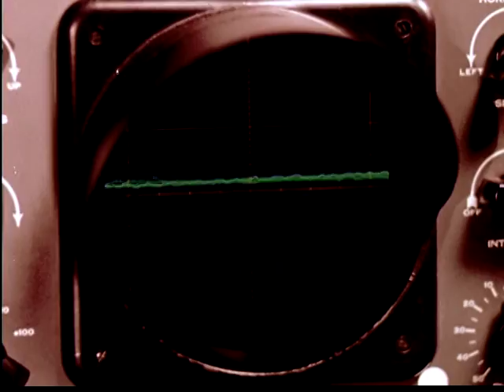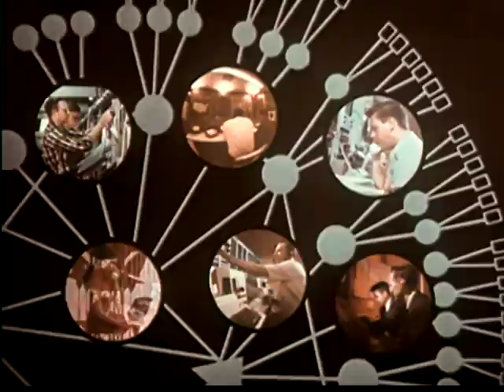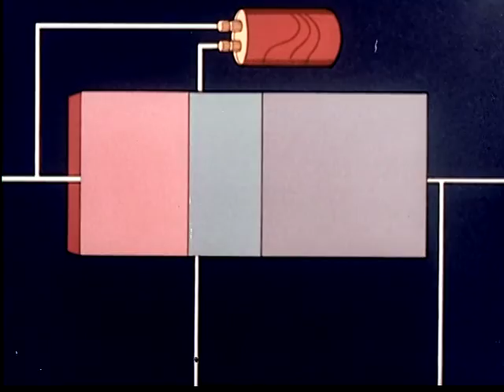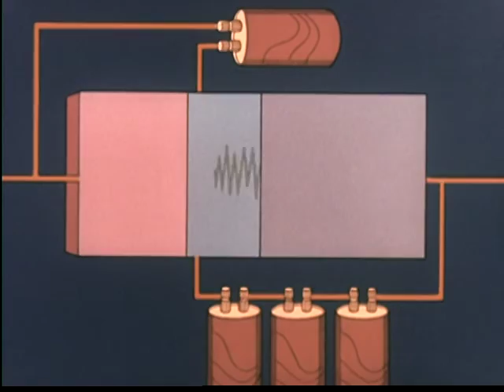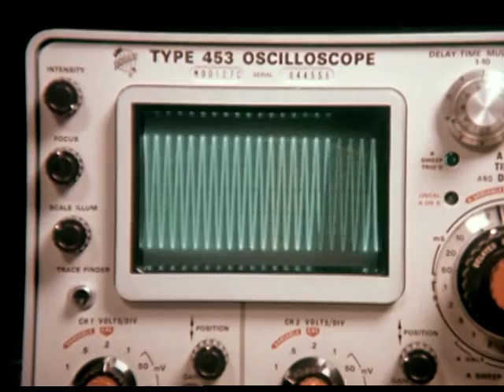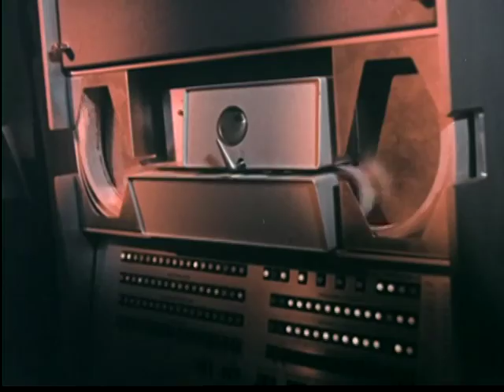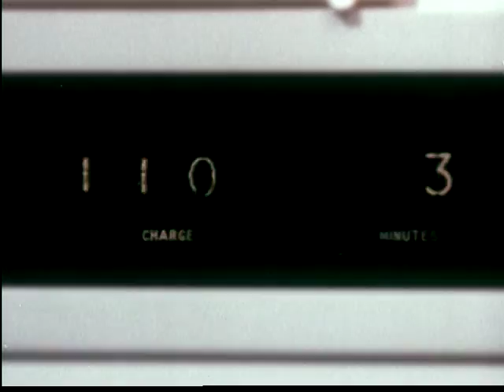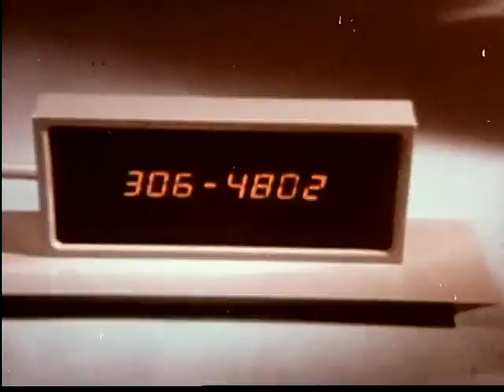The Far Sound (1973)